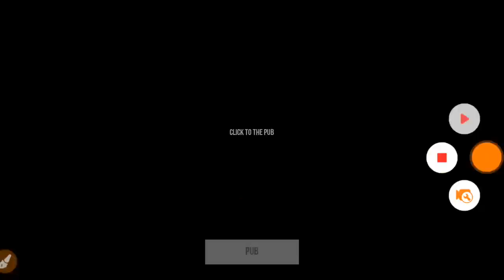Let's play go to street